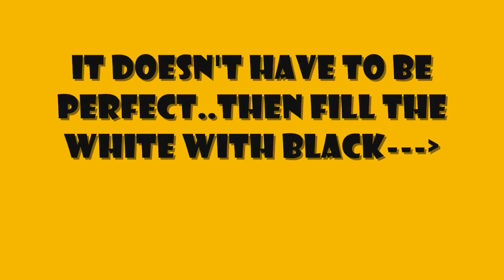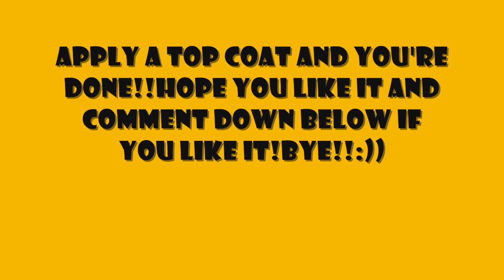Edgy Corset Laced Nails!!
This design is inspired by julieg713!!It's not copied!!